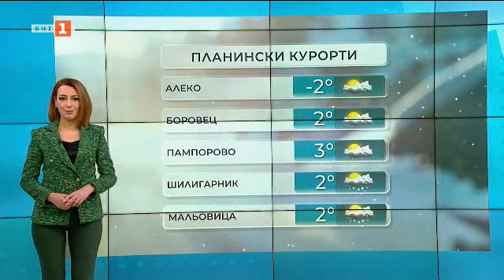Облачно и ветровито време днес - 19.02.2024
Днес ще се задържи облачно, но само на отделни места ще превали слаб дъжд. Минималните температури ще бъдат между минус 1° и 4°, а максималните - между 7° и 12°, в София около 9°.

Ще духа слаб, в източните райони до умерен североизточен вятър. Облаци ще има и на морския бряг, но ще е без съществени валежи. Над планините облачността ще е значителна, но само на отделни места ще превали слаб сняг, под 1000 метра - дъжд. Ще духа до умерен североизточен вятър.

Над западната половина от Балканите облачността ще е предимно значителна и на отделни места ще превалява слаб дъжд. На изток и над Гърция ще е предимно слънчево.

Във вторник у нас все още на отделни места ще превалява, но в сряда облачността ще се разкъсва и бавно ще намалява. В четвъртък и петък времето ще бъде предимно слънчево, температурите ще се повишават и в петък в цялата страна минималните ще са положителни, а максималните ще са около и над 15°.